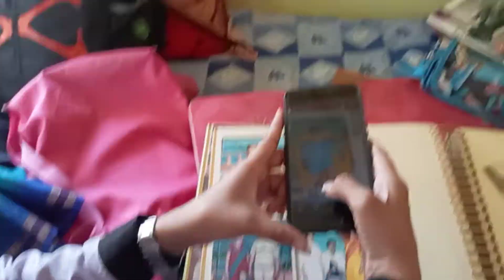school me ladai hogya*not me*👽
HII GUYS...

I HOPE U ALL WILL LIKE THE VIDEO..:)